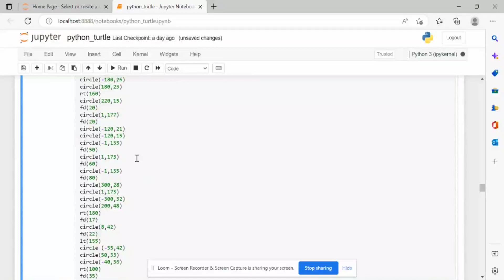lord shri ram python turtle graphics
enjoy the python graphics ❣️